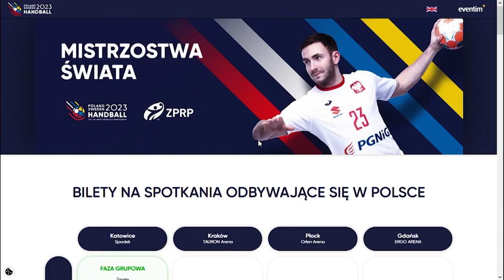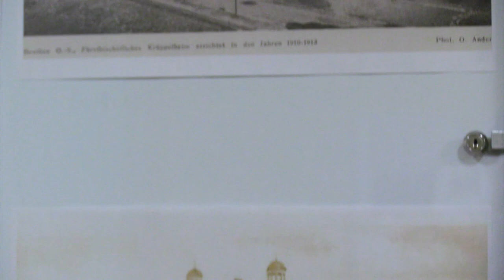TVS SILESIA FLESZ 12.10.2022